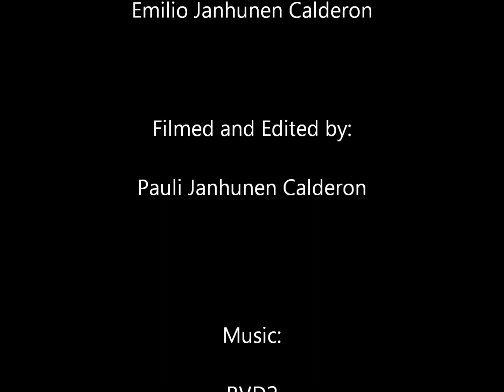EVD: Emilio vs. David (2011)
An unrealised video, Emilio fights against David with Lightsabers. It was originally supposed to have roto-scope effects, but in the end there was no time. That's why it was never realesed. The music is from RVD2. Enjoy!